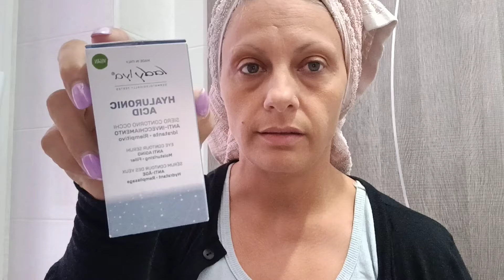Momenti della mia giornata.Vi mostro un nuovo prodotto deomix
ciao a tutti e benvenuti nel mio nuovo video